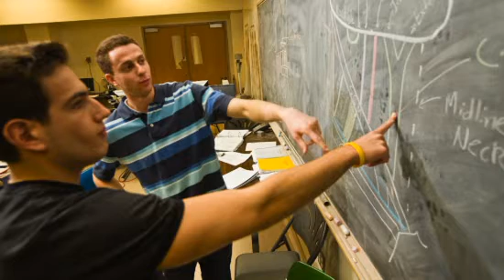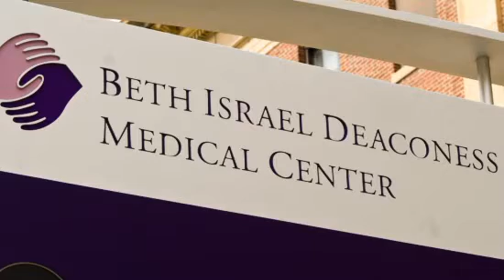Scott Leonard, Pre-Med/Human Physiology Program